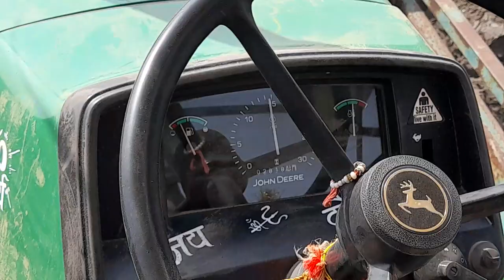John Deere with Blade Plough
Reversible Plough/Blade